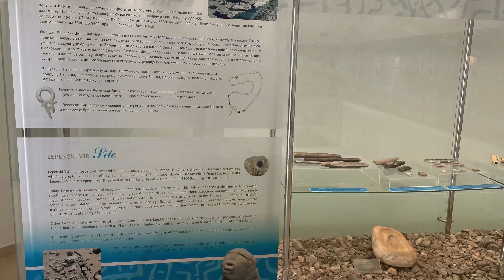Muzej Lepenski vir - Donji Milanovac - Istocna Srbija - Djerdap nacionalni park